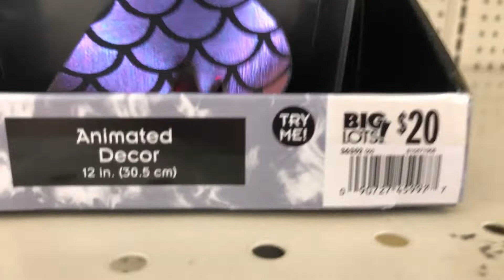Big Lots Halloween 2020! Animatronics and More (Trip 1)